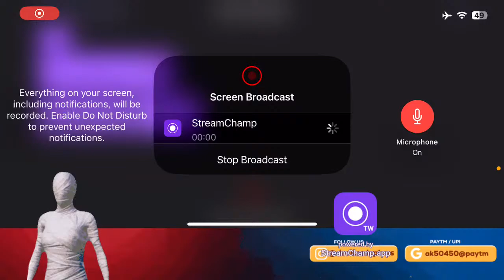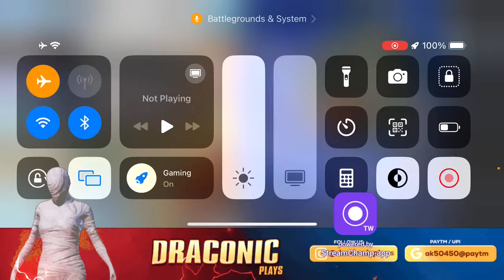230 SUBSCRIBERS sOOn🥂🥳| BGMI | Draconic plays